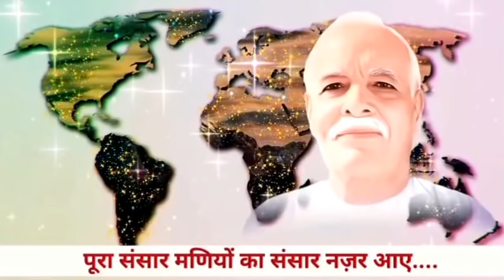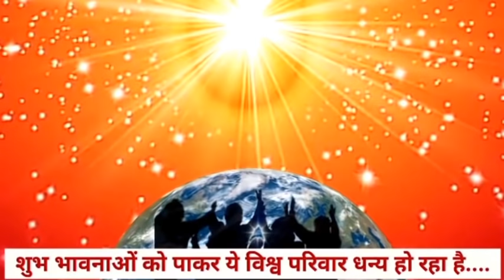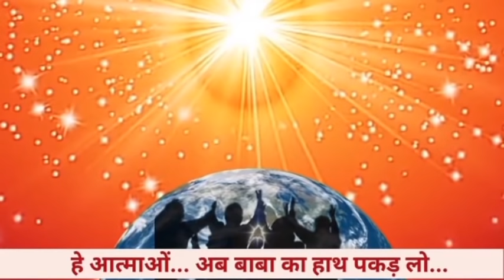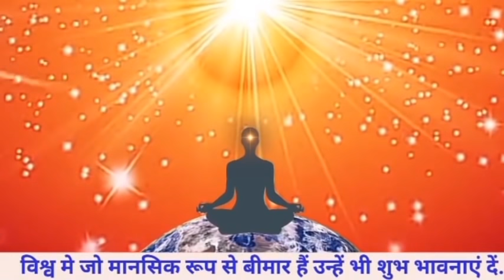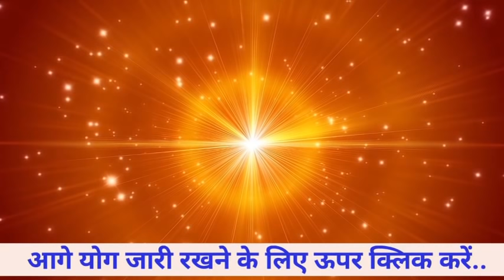22 Jan/ LIVE Amritvela Gyan Yog/ Live Bk Vijay Bhai/ Bk Sunita Didi/ Brahmakumaris Meditation Song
ओमशान्ति जी🌷,